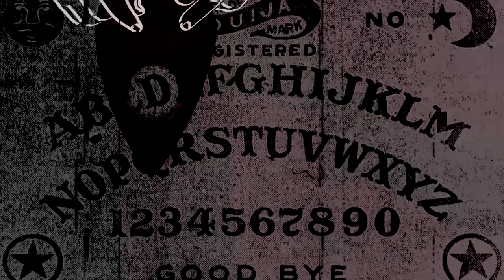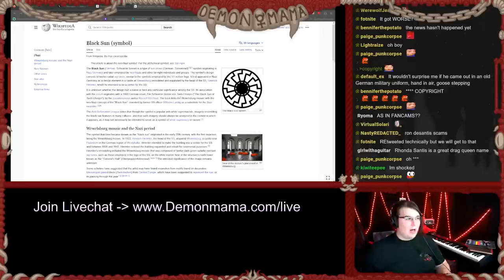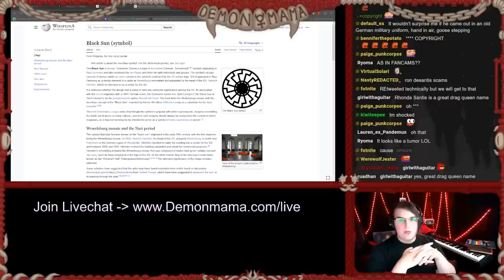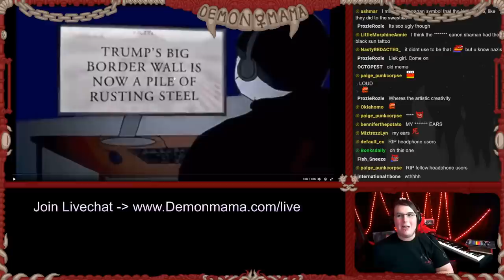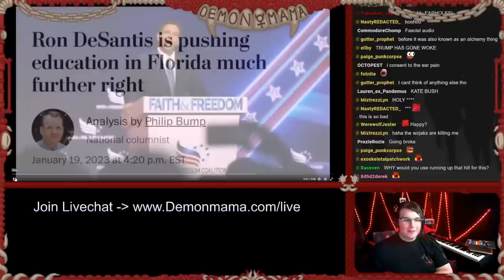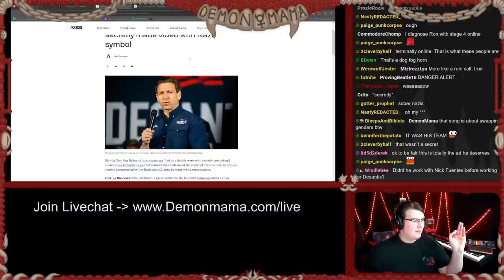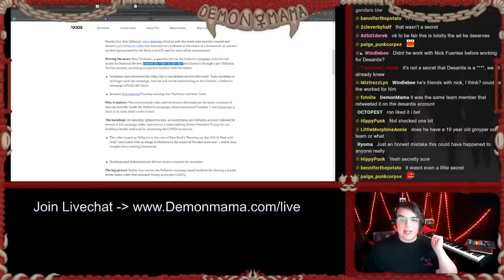NEO-Nzi Propaganda Published by Ron DeSantis Campaign